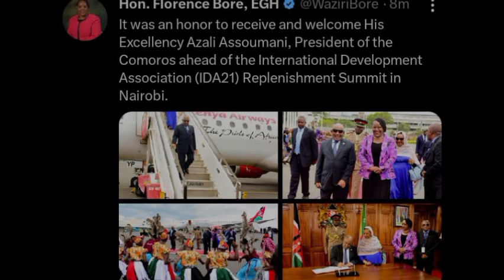SITUATION AT JKIA AS FOREIGN PRESIDENT LANDS IN THE COUNTRY AHEAD OF MEGA EVENT IN NAIROBI